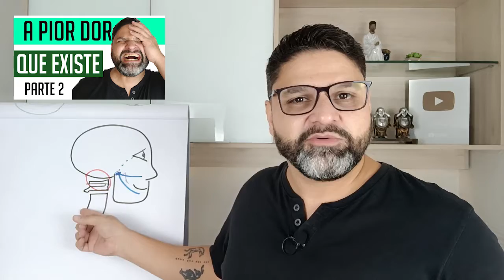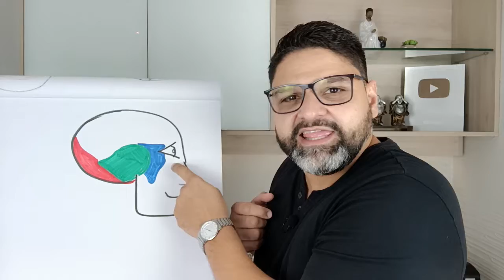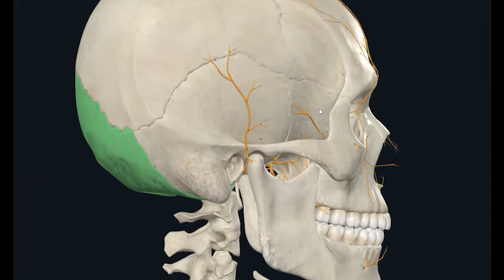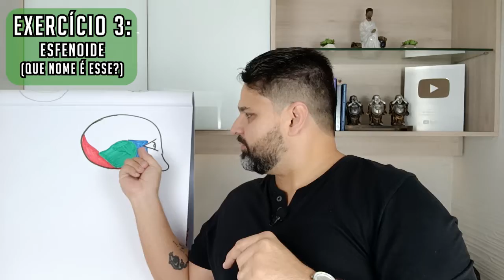COMO ALIVIAR A NEVRALGIA DO TRIGÊMEO - Parte 3 (Ossos da cabeça).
Conhecida como a pior dor que existe, a nevralgia do trigêmeo ou neuralgia trigeminal é a inflamação do nervo que leva a sensação do rosto.
Nesse vídeo eu mostro alguns exercícios que podem ajudar a aliviar os sintomas dessa síndrome dolorosa (dor no rosto, sensação de choque e pontada).

00:00 Pergunta do @campingrailuc : "dor tão forte que o lado do rosto incha".
00:40 Como é a pior dor que existe?
01:09 Resumo da parte 1 e parte 2.
01:45 Como os exercícios funcionam?
03:10 Temporal, Occipital e Esfenoide.
04:49 EXERCÍCIO 1: Osso temporal (osso da orelha).
07:56 EXERCÍCIO 2: Osso occipital (osso atrás da cabeça).
10:34 EXERCÍCIO 3: Osso esfenoide (o mais importante pro nervo trigêmeo).

Converse comigo no Instagram:
Você já conhece o MÉTODO TCHAU, DOR NO JOELHO?

Juntei minha experiência de 15 anos em consultório aos 5 anos ajudando milhões de pessoas no mundo inteiro de forma online e criei um método de auto cuidado de joelho:

- Alivia dor e desconforto no seu joelho;
- Previne travamento e crises de dor;
- Para o desgaste (artrose, condromalácea, desgaste de meniscos...);
- Prepara seu joelho pra atividade física;
- Pode transformar seu tratamento presencial.